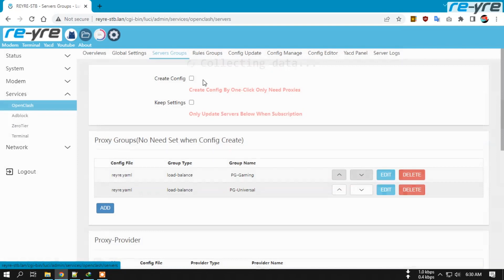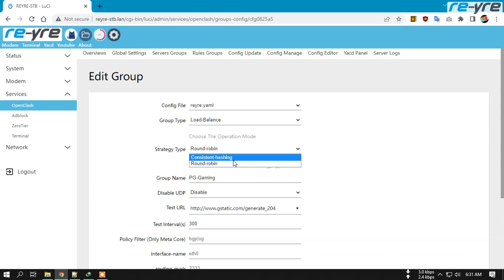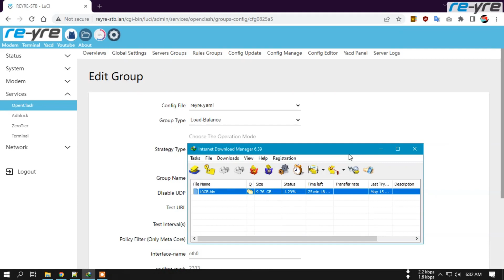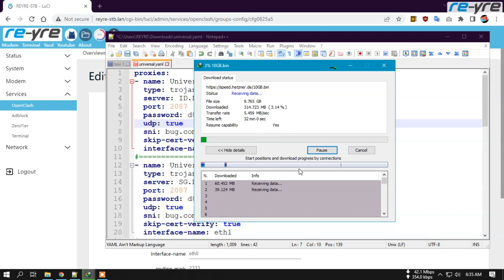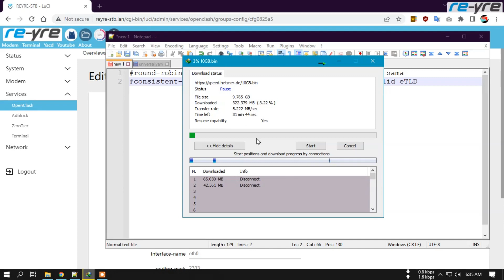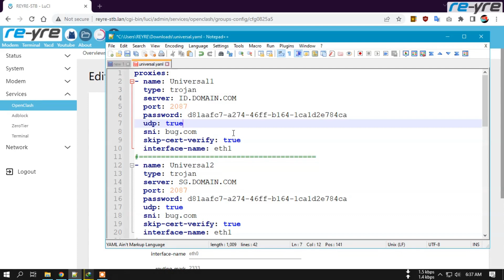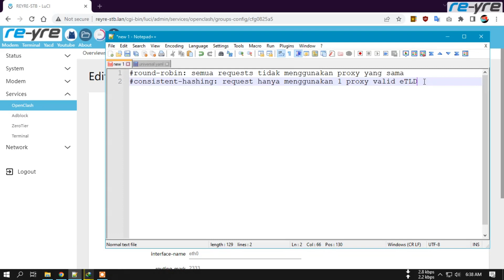Penasaran!! round-robin vs consistent-hashing load balancing openclash | REYRE-STB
Penjelasan singkat tentang
round-robin dan consistent-hashing
di openclash